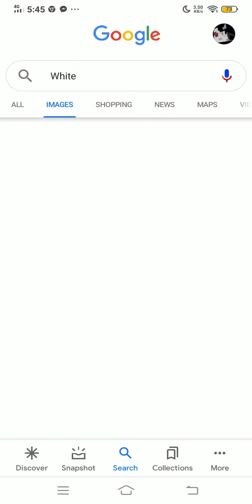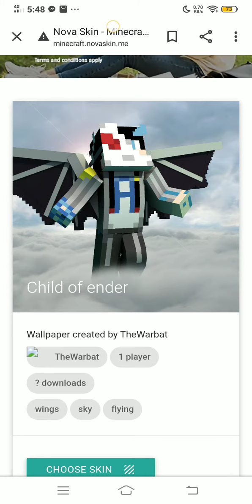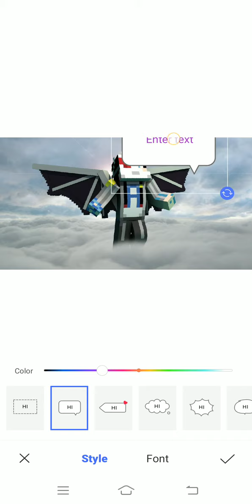How to make cool profile (with your minecraft skin)